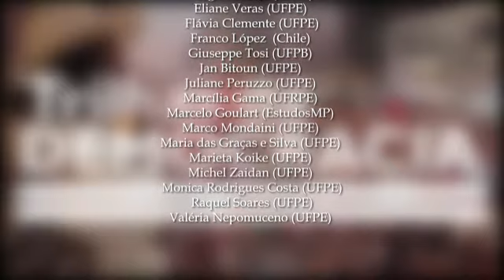Foi Golpe! Uma crítica ao Negacionismo Histórico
Nesta edição do Trilhas da Democracia, o historiador e professor Marco Mondaini conversou com Carlos Zacarias de Sena Júnior, Historiador e Professor da Universidade Federal da Bahia.